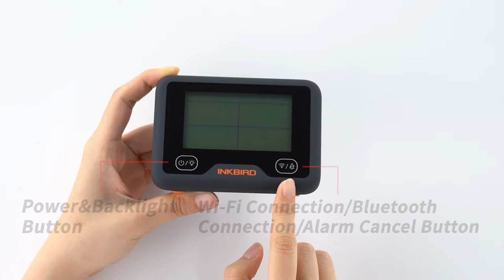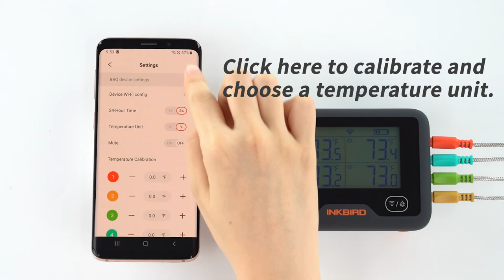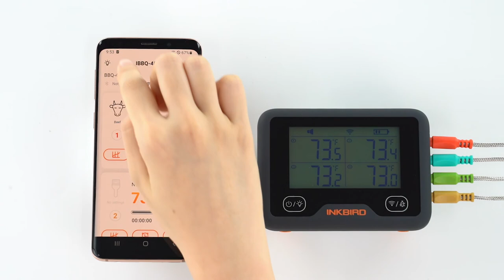Inkbird Wi-Fi&Bluetooth Wireless Grill Thermometer IBBQ-4BW Introduction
In this video, you can get basic information and quickly setting up steps of our inkbird wifi and bluetooth thermometer IBBQ-4BW.
About this bbq thermometer:
About this item
* Wifi and Bluetooth bbq thermometer.
* The Bluetooth thermometer support use at outdoors, the wifi thermometer connection let you can monitor the temperature when you go for work or travel.
* High and low temperature alarm, timer.
* Tracking the temperature graphs at any time, also can download it.
* USB Rechargeable Battery support the wifi and Bluetooth somker thermometer last at least 24 hours once fully recharged.